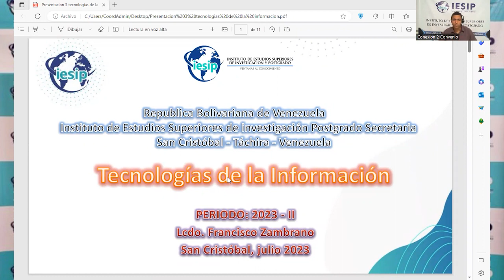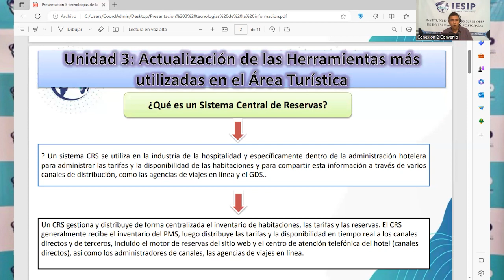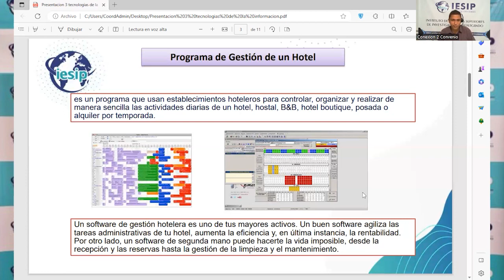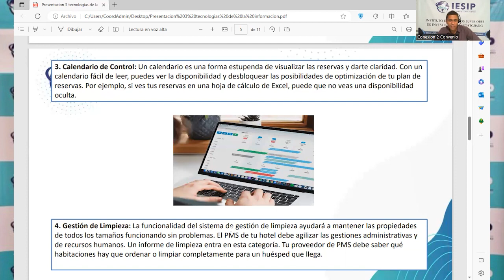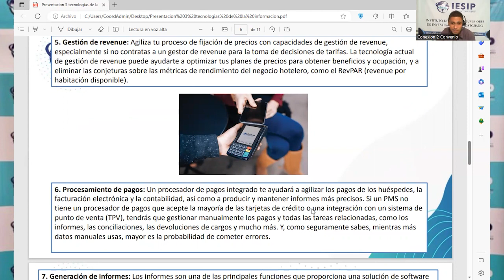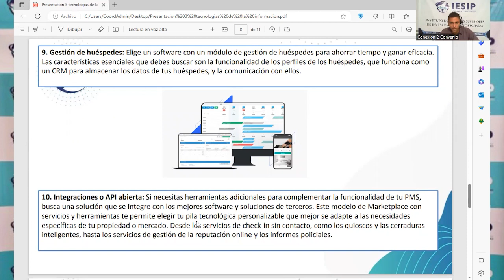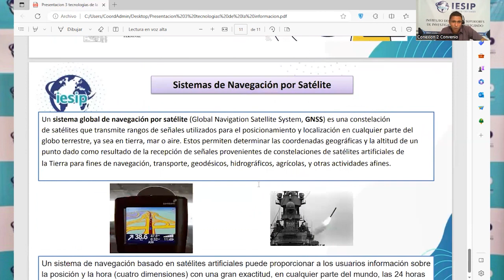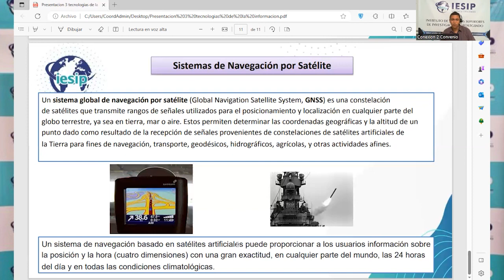|Pregrado| Turismo - Tecnología de la Información - MSc. Francisco Zambrano